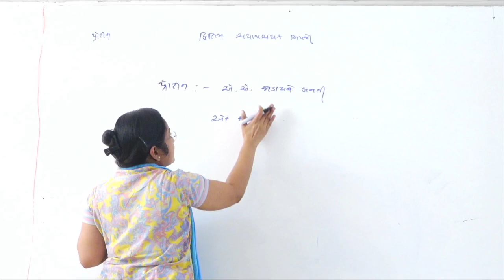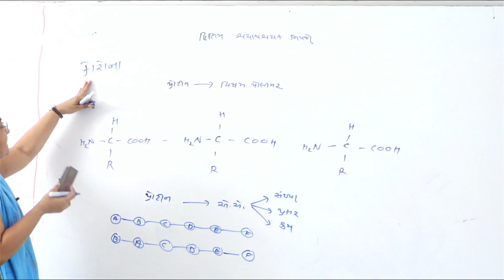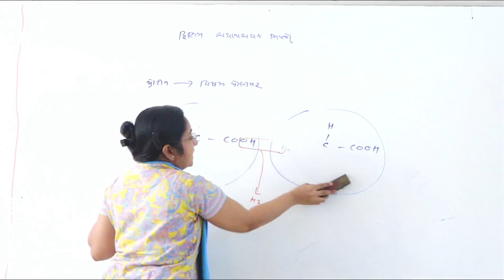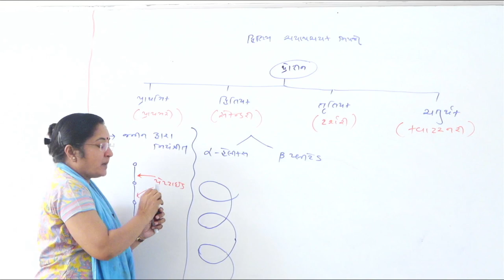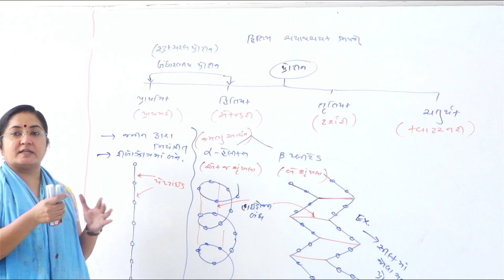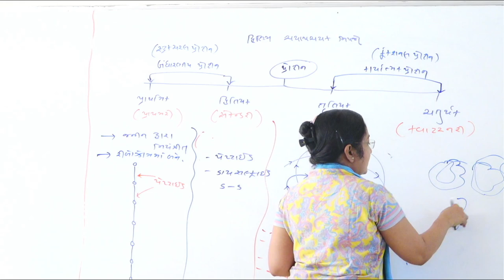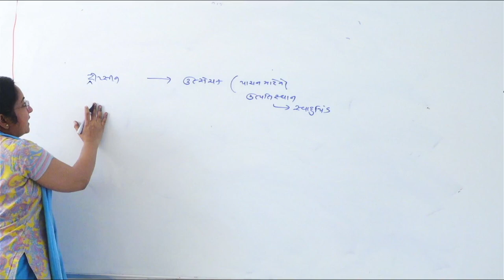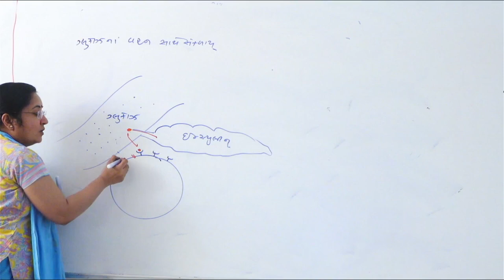part 4 l જેવીક અણુઓ l ch 9 l std 11 l Biology